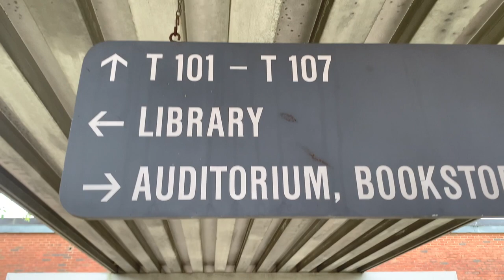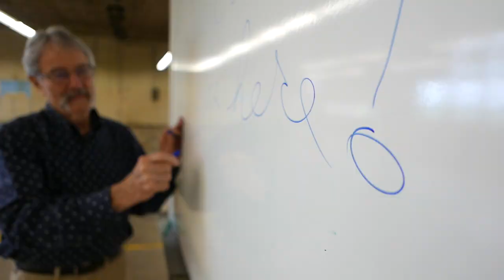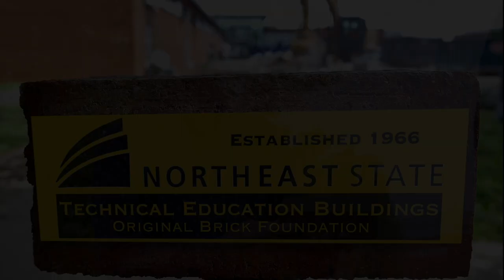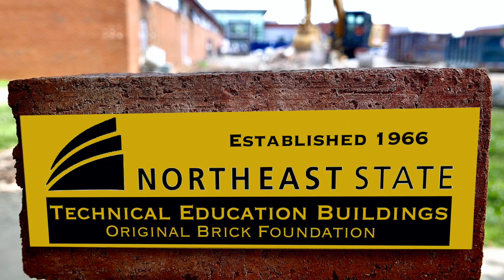The Beginnings of Northeast State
Tom Jarrell was the first instructor at Northeast State...Take a trip back to 1966 and learn of the College's beginnings and its promise for the future.

Commemorative Bricks may be reserved at